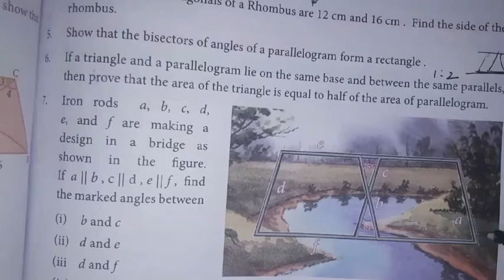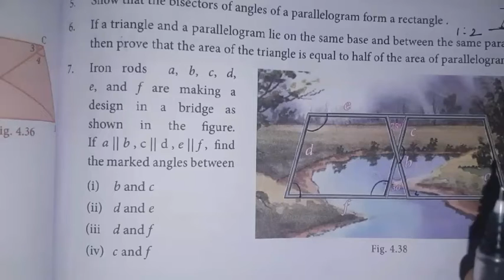9th maths Ch-4 Geometry|Exercise-4.2 (6,7,8 sums)| Samacheer One plus One channel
This video contains for 9th standard maths  Chapter-4 Geometry  Exercise-4.2 Q.No. 6,7,8 complete solution.

My Another Channel 👇
Sangeetha Media